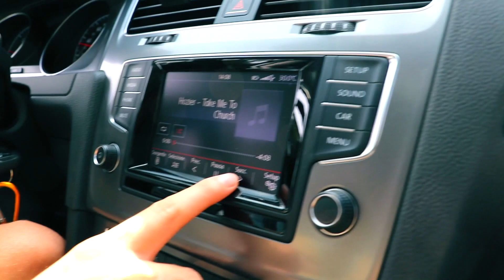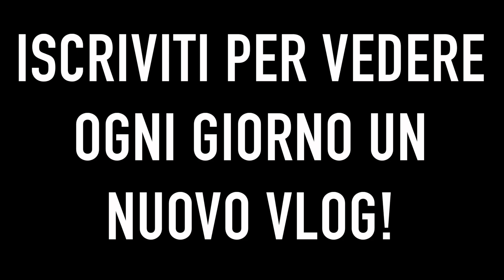TEDESCHI UBRIACHI E MAGIA SUL FIUME